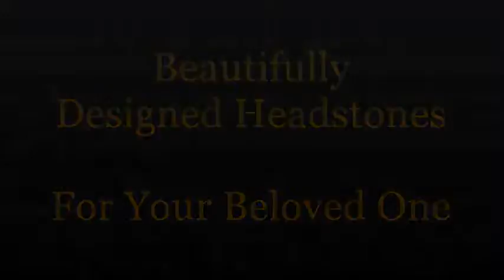Tombstones Toronto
Phil Niekro headstone,
Phil Niekro mausoleum,
Politicians tombstone,
Politicians headstone,
Politicians mausoleum,
Porter Hall tombstone,
Porter Hall headstone,
Porter Hall mausoleum,
R. L. Stine tombstone,
R. L. Stine headstone,
R. L. Stine mausoleum,
R. W. Apple tombstone,
R. W. Apple headstone,
R. W. Apple mausoleum,
Randy Ayers tombstone,
Randy Ayers headstone,
Randy Ayers mausoleum,
Randy Blair tombstone,
Randy Blair headstone,
Randy Blair mausoleum,